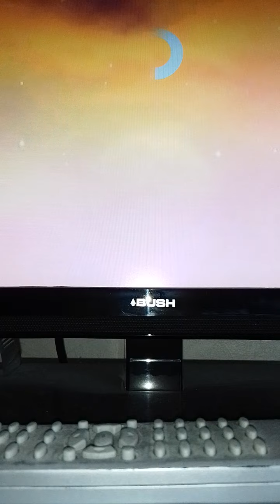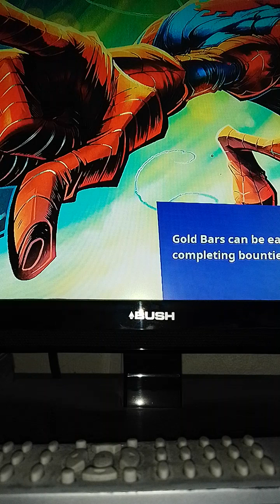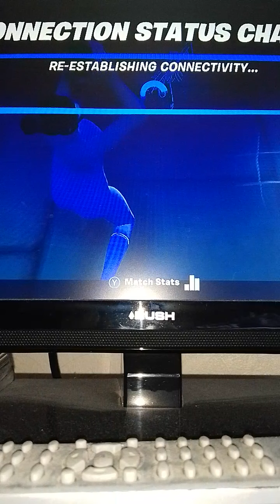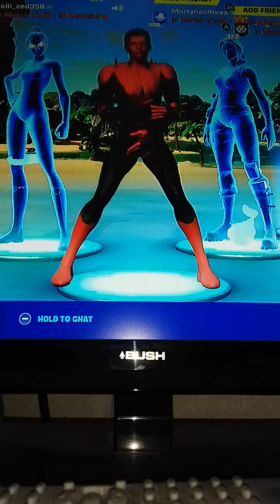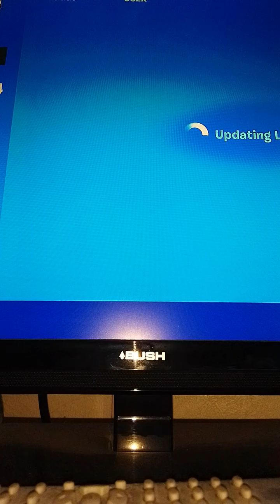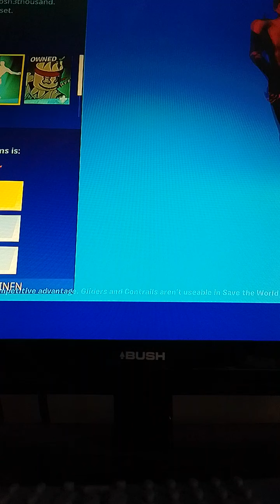later on there will be a vis sorry guys stay tuned piece